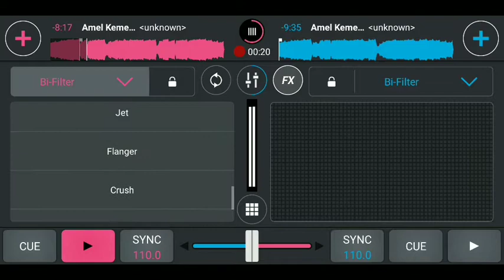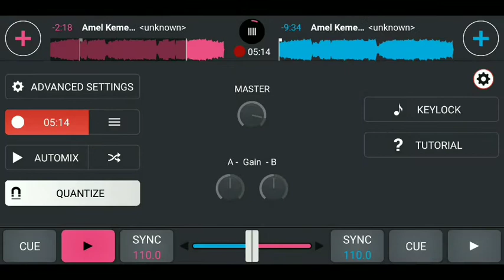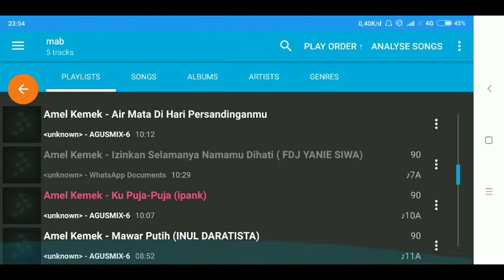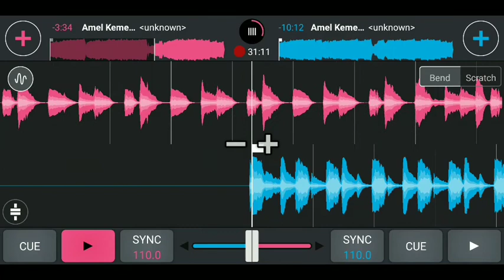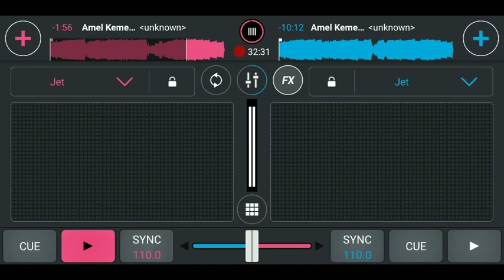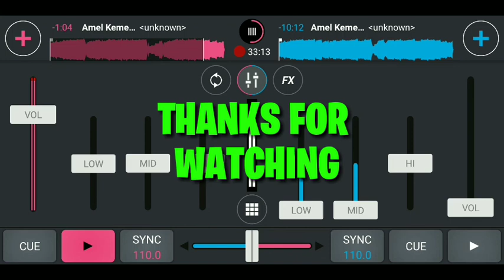DJ NONSTOP SAKIT DALAM BERCINTA VS IZINKAN SELAMANYA NAMAMU DI HATI HARDMIX (CROSS DJ)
Cross dj

DUGEM NONSTOP SAKIT DALAM BERCINTA VS IZINKAN SELAMANYA NAMAMU DI HATI HARD (Cross dj apk)

Tracklist:

* IZINKAN SELAMANYA NAMAMU DI HATI
* SAKIT DALAM BERCINTA
* KU PUJA PUJA
* AIR MATA DIHARI PERSANDINGANMU
* MAWAR PUTIH

Dj sakit dakam bercinta,dj cinta terbaik,dj benci kusangka sayang, dj kupuja puja,dj air mata dihari persandingan, dj bukan tak cinta, dj mawar putih, dj izinkan selamanta namamu di hati, dj spongebob, dj malaysia, dj viral 2020, dj tiktok,dj suci dalam debu, dj buih jadi permadani, dj dangdung terbaru, dj rela demi cinta,